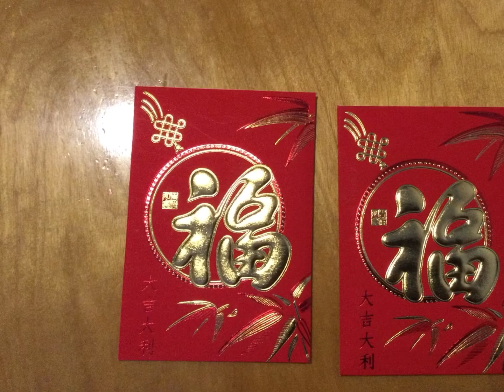Show 10 recent pictures you have